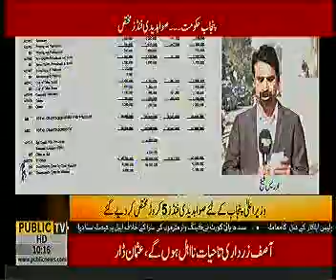پنجاب حکومت صوابدیدی فنٖڈ 2019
Punjab Pakistan